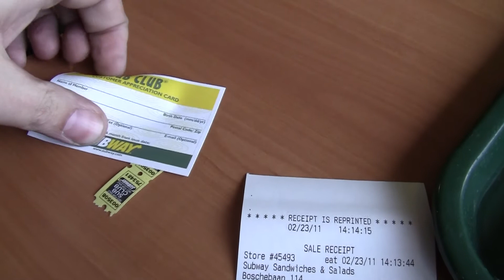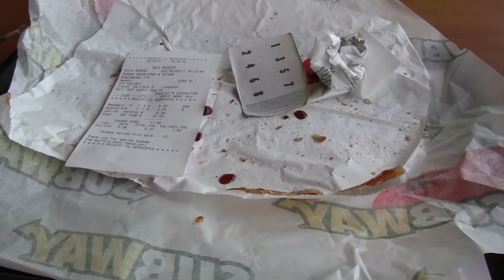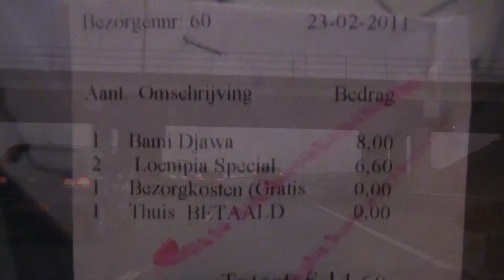Heeze & Brabant Sub Chinese (2.23.11 - Day 237) Carnager Daily VLOG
Enjoy watching! Like what you see? Please thumb up, share, favorite and post a (video-) comment!

Want to send us a postcard from your home town or country? We always enjoy seeing them and it might just get featured on the VLOG! This is the address:

Postbus 67047
1060 JA Amsterdam
The Netherlands

Stuff to ignore:

DailyVLOG Carnager 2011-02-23 Day237 VLOG Video Log Blog ビデオブログ